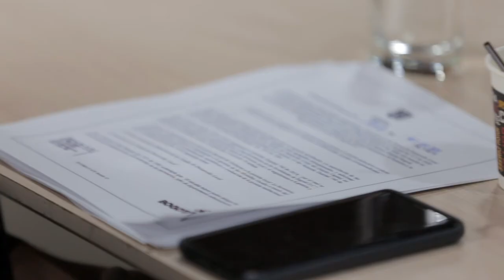Con los nuevos alcaldes y alcaldesas locales vamos a salir adelante en esta crisis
Tenemos la tranquilidad que con estos alcaldes y alcaldesas locales, que le harán frente a esta crisis desde sus territorios, vamos a salir adelante unidos. Ellos empiezan un trabajo desafiante que se hace con el corazón. ¡Bienvenidos a nuestro equipo!